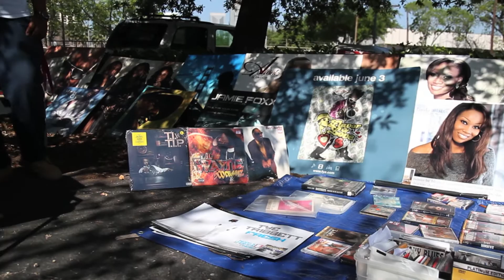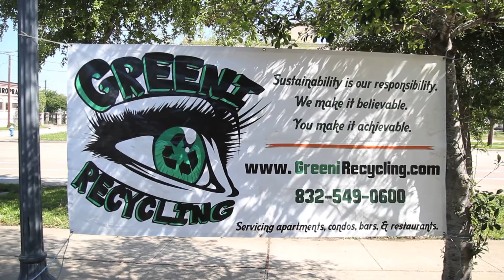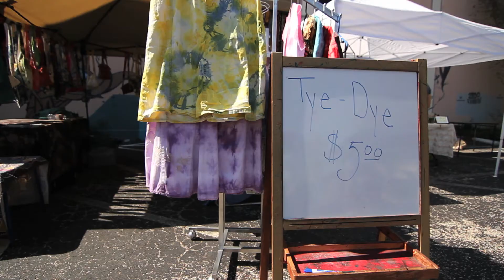Houston Re-Market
Houston Re-Market is put together by a group of people who really enjoy fostering entrepreneurship, reusing valuable materials in innovative and creative applications, bartering, and making stuff with their hands! The Re-Market is the brainchild of Mike Cannon (Greeni co-Founder). Working together with his sunshine, Paloma Garner (Greeni co-founder) and a whole bunch of awesome friends, the Re-Market is finally becoming a reality.  Come join us for this monthly celebration and be a part of making the Re-Market a Houston landmark!